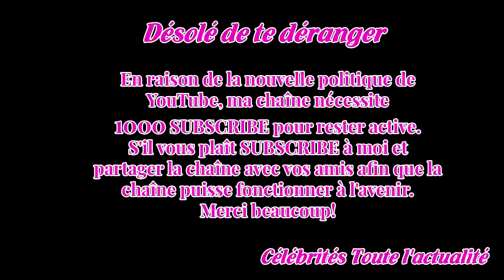Rugby. 6 Nations: Arthur Coville, un Breton à la barre des Bleuets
L'équipe de France des moins de 20 ans joue ce vendredi son deuxième match du Tournoi en Ecosse, avec l'ambition affichée de gagner pour espérer remporter le Grand Chelem. Cette équipe pleine de talents est barrée par Arthur Coville, petit cousin du navigateur au large, originaire de Vannes et formé...